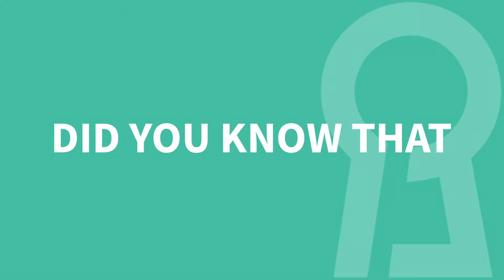Q&A Time: Renthia only work with mid to long term renting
Did you know that Renthia only work with mid to long term renting? This means renting of minimum six months.